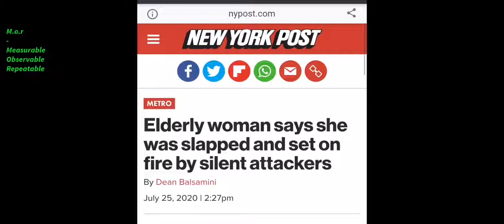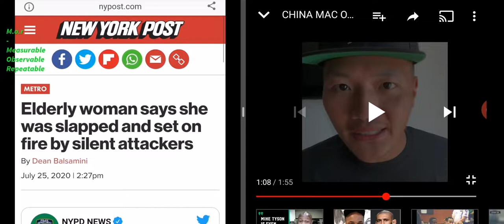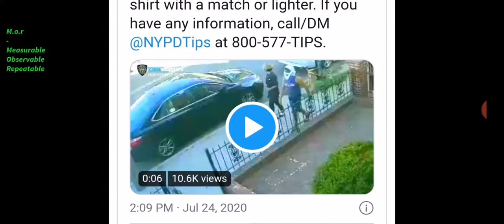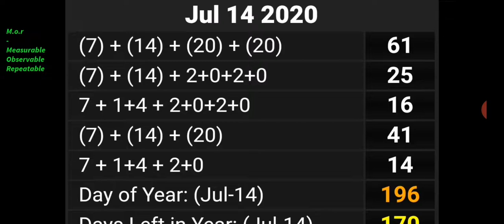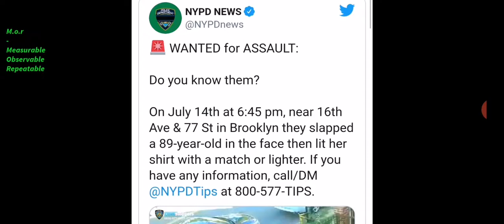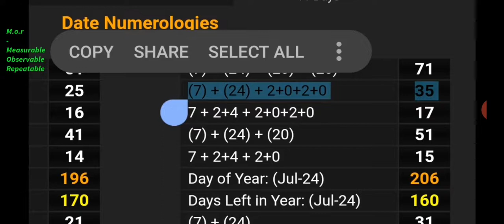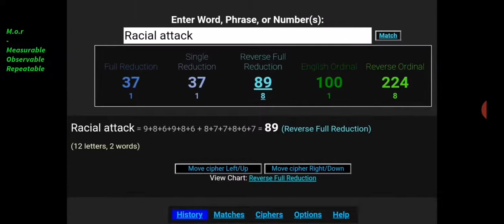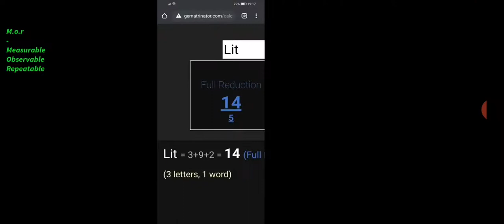(Reaction Video) @ China Mac TV | Elderly Cantonese Woman lit on fire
Cantonese Elderly Woman lit on fire

Jugular = 99

🤔 💭... Buhdomtsss...

26th triangle number is 351..

206 bones in the human body,
god = 26, (we use 26 letters of the alphabet) Letter = 26, man created on the 6 day in the *26* verse of the Bible.. Adam = 26, bones = 26, skeleton, anatomy, bones, grave & graveyard all = 26 (with the 26th prime 101 relationship) .. Comprehend, comprehsion, Teach = 26 as does temple the one between your ears!! And more...

Covid-19 = 53

15/6..  15th June

Tetragrammaton,

tetraGRAMMAton,